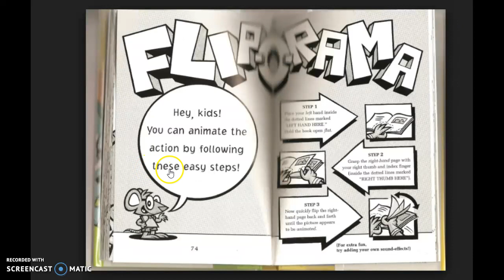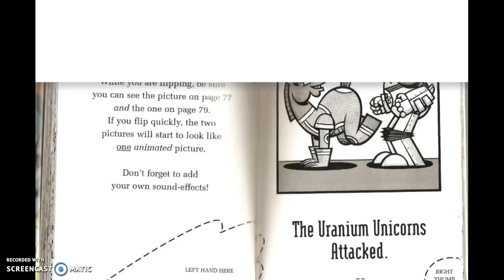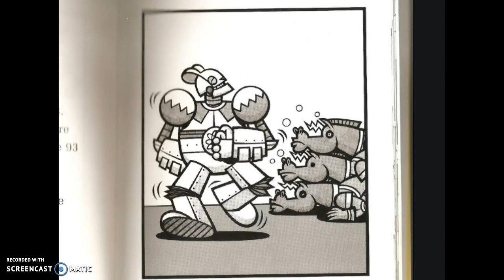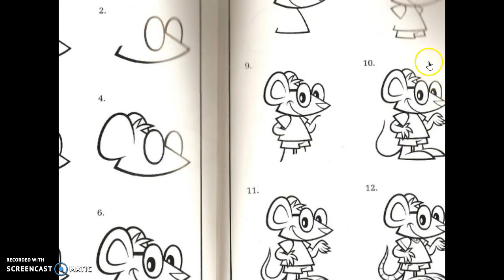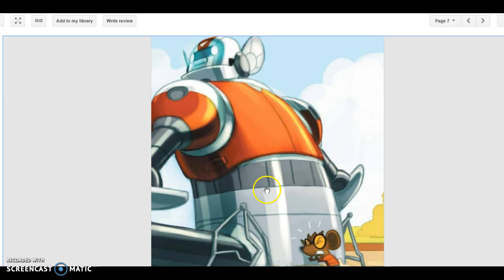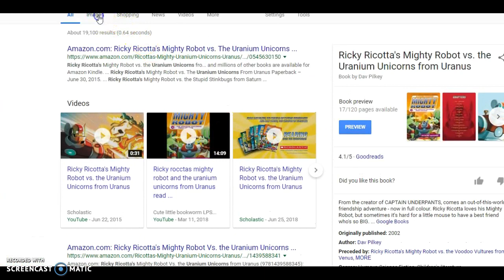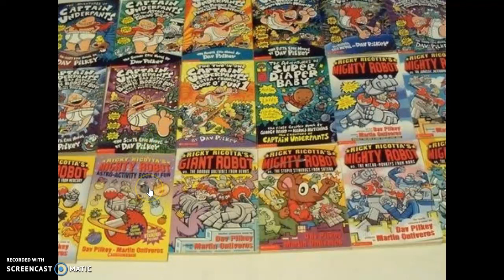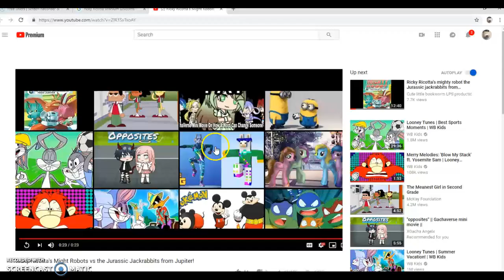DIS BOOK HAS TO GO BYE BYE!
I was having a good time until i saw this called Ricky Ricotta’s mighty robot vs the Uranium Unicorns. Find out why i saw this.